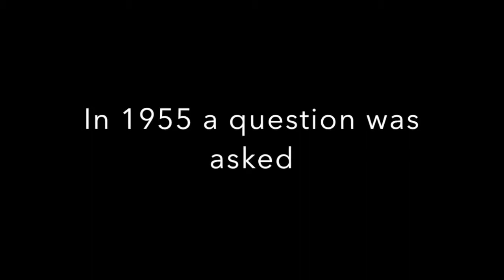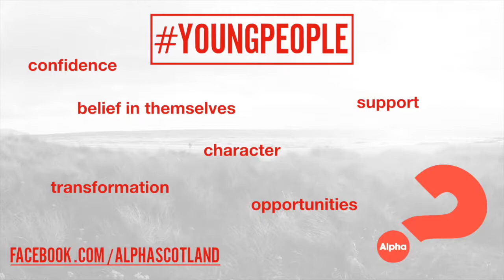scotlandprayerlive GLASGOW // POWERPOINT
We're at Powerpoint in Glasgow!